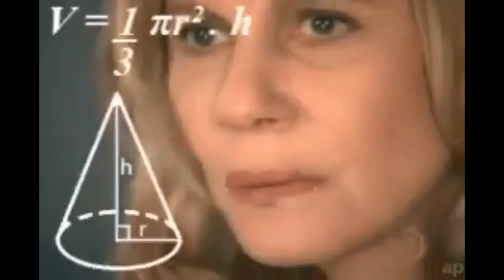Núi Sam TV | Trò Chơi CON CHÓ ÁC QUỶ - Lucky Dog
Hôm nay trẻ trâu chơi trò chơi lô tô với con chó ác quỷ, con chó ăn xúc xích ô nào thì tương ứng phần thưởng ô đó và cái kết. Chúc mọi người xem video vui vẻ nhé!
►Hãy để lại bình luận và yêu cầu làm clip mà các bạn thấy hay nhé qua fanpage
☞ ĐẶT HEO QUAY VÀ ĐỒ CÚNG BÀ UY TÍN.
© Bản quyền thuộc về Nui Sam TV
© Copyright By Nui Sam TV & Do not Reup.